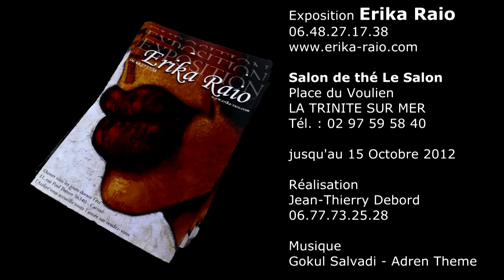Exposition Erika Raio - Salon de thé "Le Salon" - Octobre 2012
Exposition Erika Raio jusqu'au 15 Octobre 2012

Salon de thé Le Salon
Place du Voulien
LA TRINITE SUR MER

Artiste peintre
Erika Raio
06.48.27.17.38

Réalisation
Jean-Thierry Debord
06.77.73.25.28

Musique
Gokul Salvadi - Adren Theme